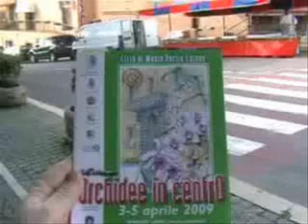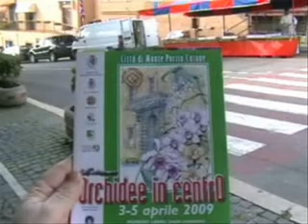Monte Porzio Catone - Mostra orchidee 2009